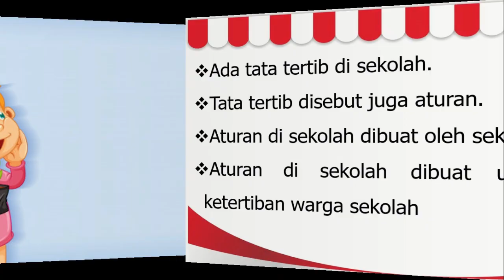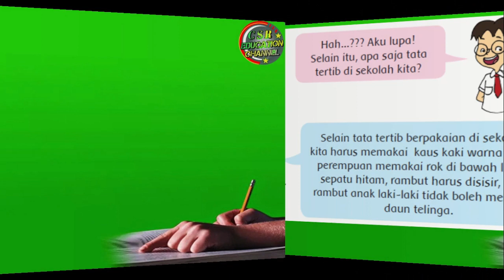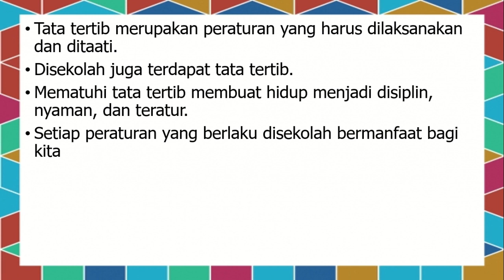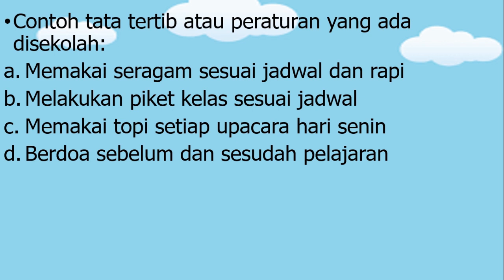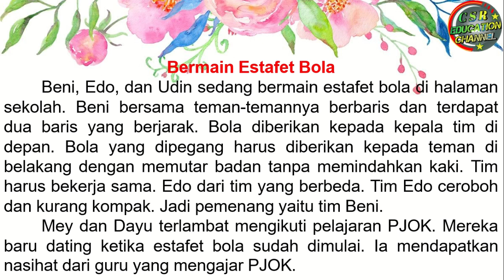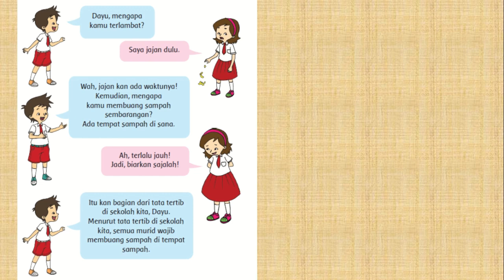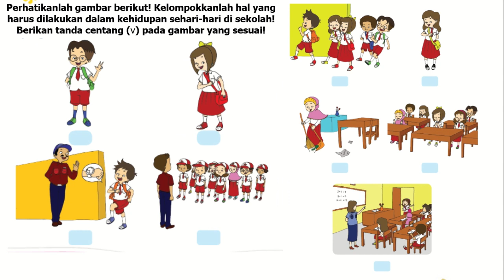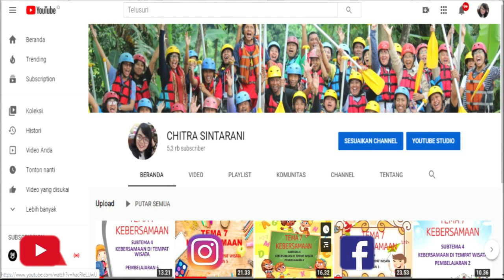Kelas 2 Tematik : Tema 2 Subtema 3 "ATURAN DI SEKOLAH" (PPKn)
Muatan Pelajaran : PPKn "Aturan Di Sekolah"